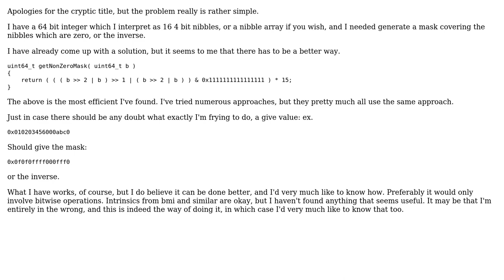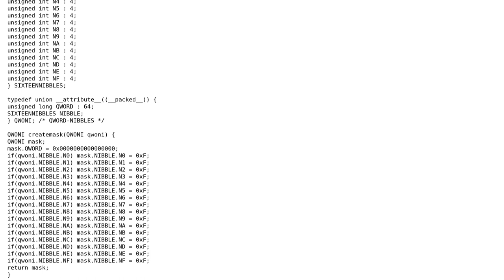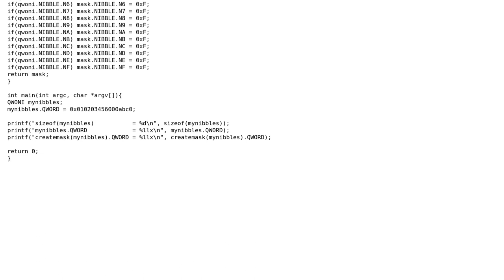Generate mask for non zero (or inverse) nibbles in integer (2 Solutions!!)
Generate mask for non zero (or inverse) nibbles in integer

With thanks & praise to God, and with thanks to the many people who have made this project possible! | Content (except music & images) licensed under CC BY-SA | Music | Images & others | With thanks to user Zacariaz user paladin user harold user 1201ProgramAlarm and the Stack Exchange Network Trademarks are property of their respective owners. You are responsible for your own actions.